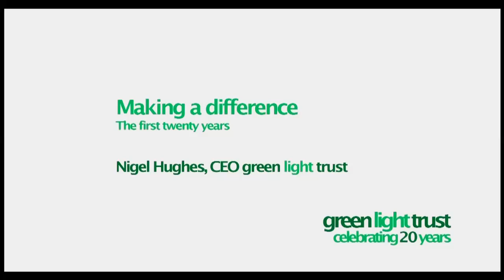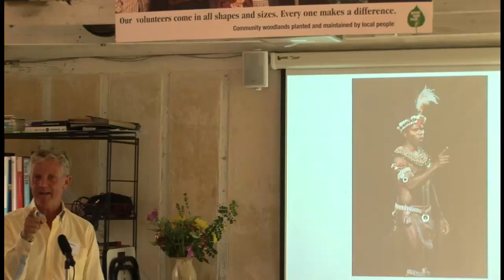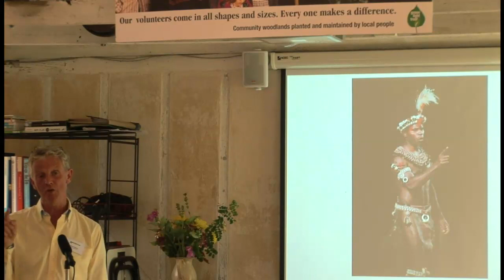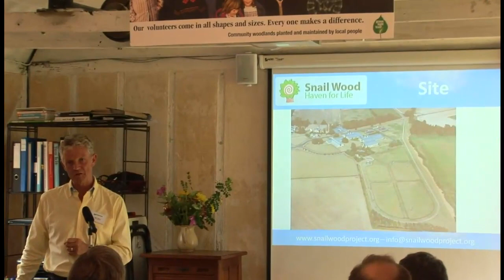Nigel Hughes history of Green Light.mp4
Nigel Hughes talks about how sustainability, carbon reduction, and international community charity The Green Light trust was launched in 1989.